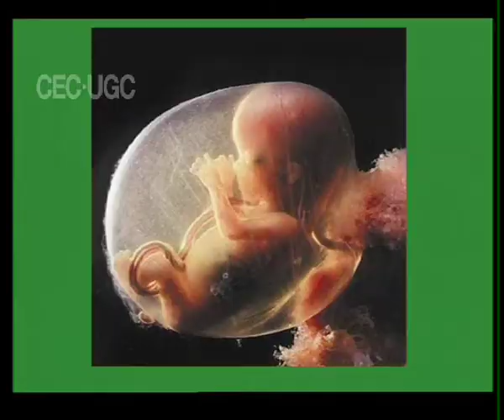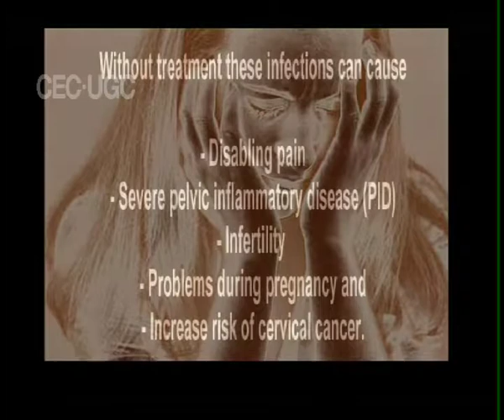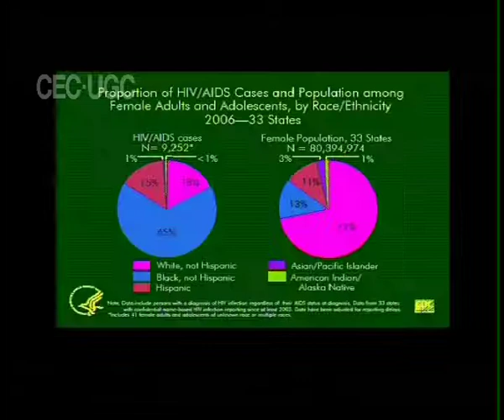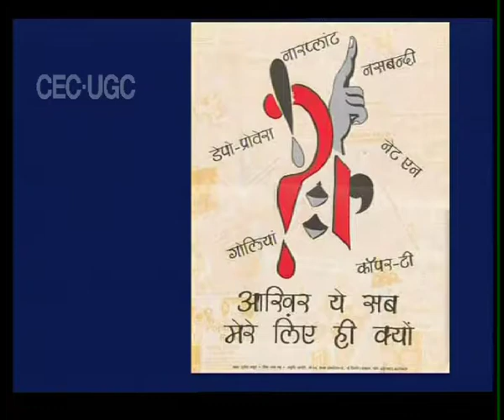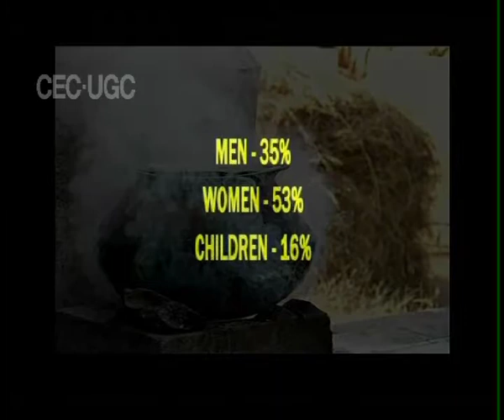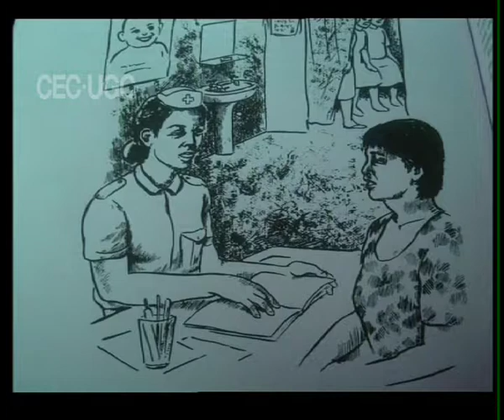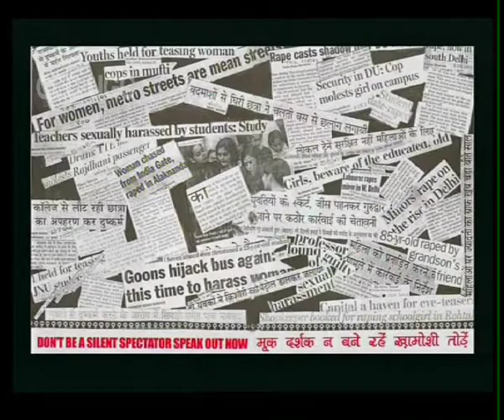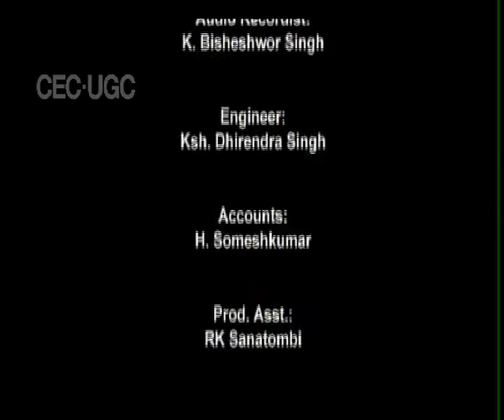WOMEN HEALTH - 2